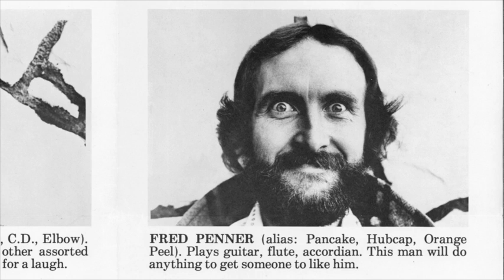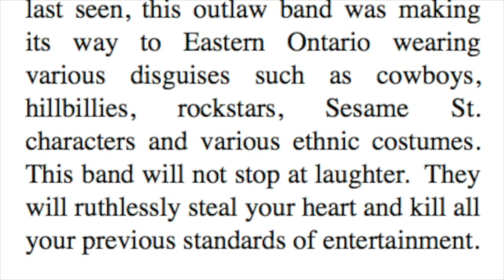Kornstock "Anything For A Buck" Part 3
The Kornstock comedy troupe sang song parodies, ad-libbed one-liners and transformed themselves into manic characters for appreciative audiences on TV, in night clubs and at fairs across North America from 1973 to 1976.

Al Simmons played banjo, guitar, drums, harmonica, trombone, bugle and anything else that produced a peculiar noise.  Fred Penner played guitar, flute, harmonica, accordion and piano. Bob King played bass and wrote some seriously silly songs. Mike Klym hit drums, frying-pans and cowbells, and simultaneously operated the lights and sound-system while playing sound effects from cassette and reel-to-reel tape recorders.

The band was a showcase for Al's bizarre creations: a converted hot chocolate dispenser dispersed a blizzard of snow flakes, a hamster wheel blew bubbles, a telephone became a microphone, window-blinds were turned into eye-charts and accordions, 78 rpm records were converted into cymbals that shattered when struck, percussion instruments were silenced and to the upper left of the stage you can see a colourful box that contained bells, sirens, horns, balloon-inflator and exploding-toiletseat. All were operated by a panel of 1956 Ford dimmer switches at his feet.

This ½ hour CBC National TV special was the idea of our Ottawa, Ontario friends Richard Patterson, Paul Gaffney and Peter Fenton.  It was produced in 1976 about 5 months before our final performance.